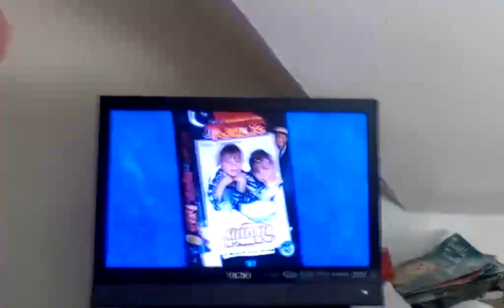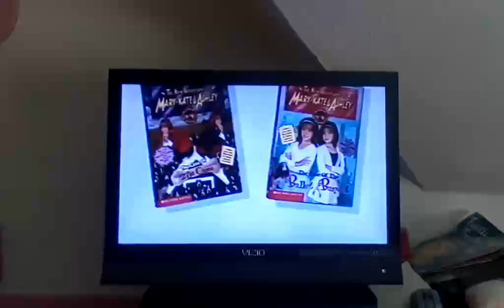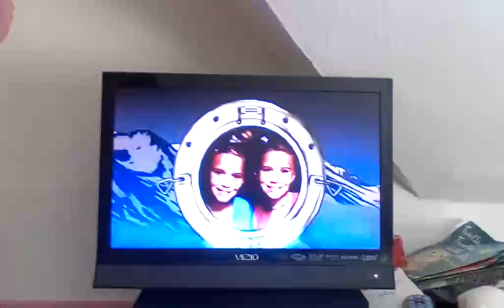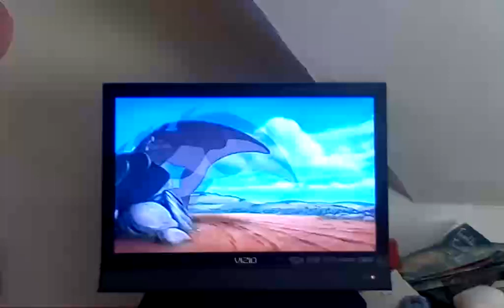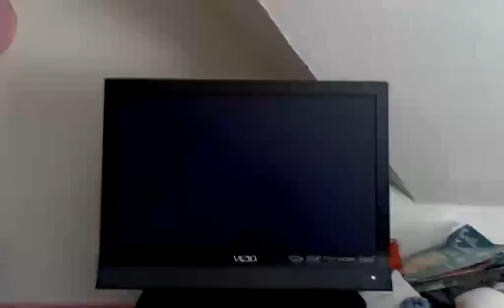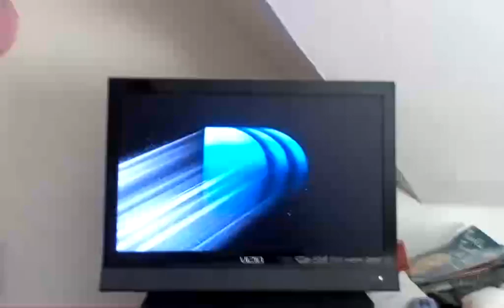Opening to Billboard Dad 1998 VHS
Tape distributor: Warner Home Video [Warner Bros. Family Entertainment/Dualstar Video/Tapestry Films]
The only reason why I have this movie is because this was advertised a LOT of family aimed WB tapes released in 1998 and it's memetic "hunkasaurus" line.
1. FBI Warning screen
2. Mary-Kate & Ashley videos promo
3. The New Adventures of Mary-Kate & Ashley books promo
4. You're Invited to Mary-Kate & Ashley's Sleepover Party CD promo
5. Mary-Kate & Ashley's Fun Club promo
6. Mary-Kate & Ashley's Great Alaskan Cruise Adventure promo
7. Quest for Camelot trailer
8. Richie Rich's Christmas Wish trailer
9. Warner Home Video logo
10. Dualstar Entertainment Group logo
11. First few seconds of opening credits